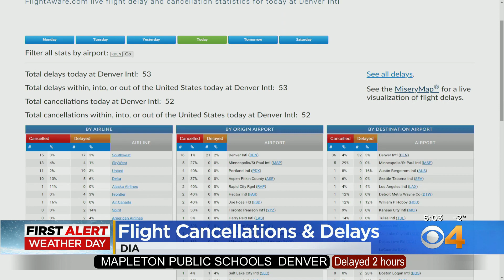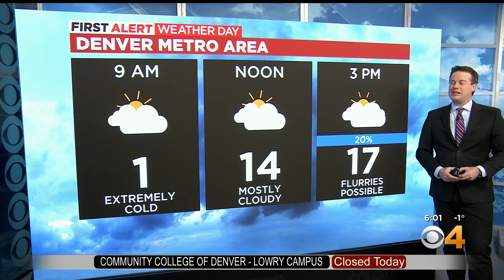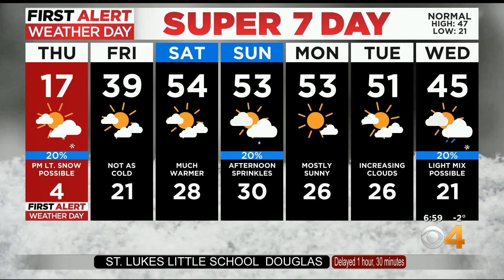KCNC | CBS4 This Morning - Headlines, Open and Closing - February 23, 2023